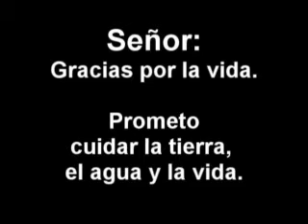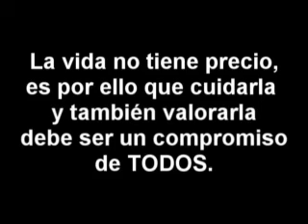Cuidaremos lo que hiciste - Defenderemos la vida, la tierra y el agua.mp4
Este video solo pretende concientizar sobre la importancia que tiene la vida, la necesidad de preservarla y defenderla. También cuidar la tierra que habitamos y la tierra en su conjunto, defender el agua que sinónimo de vida, sin ella nada existiría.